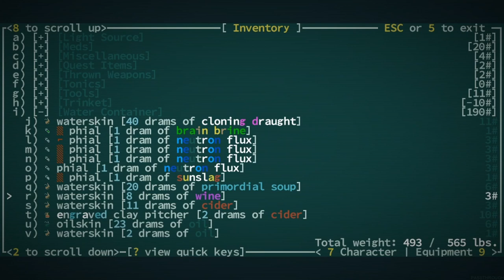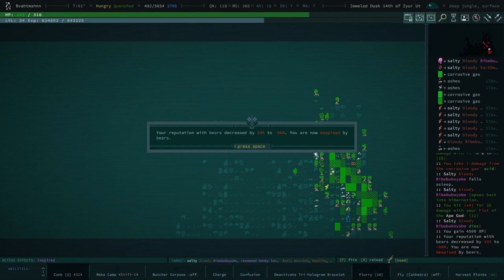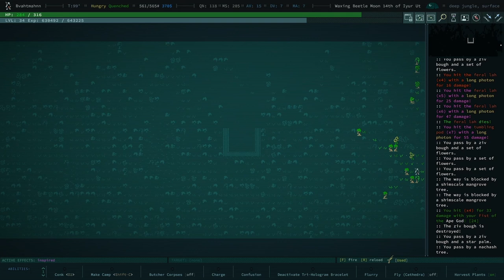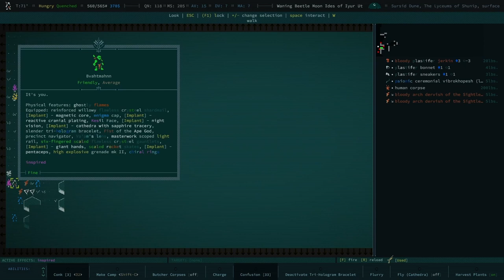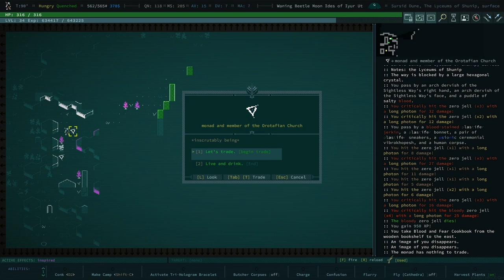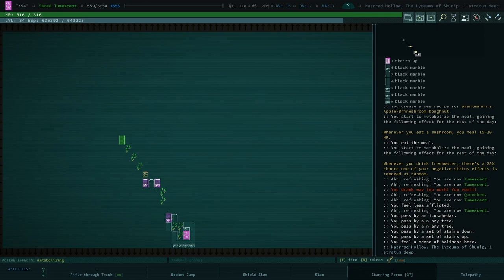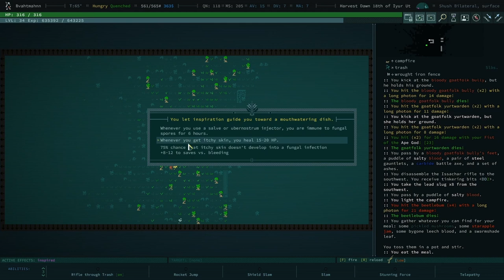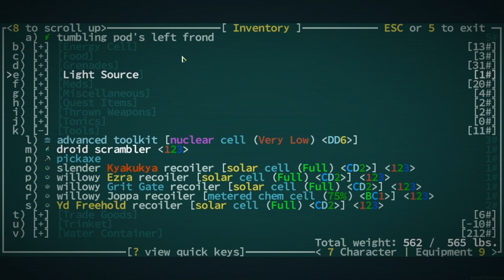You'll Never Believe What We Found In This Holy Place! - Qud Buds - Gaelen